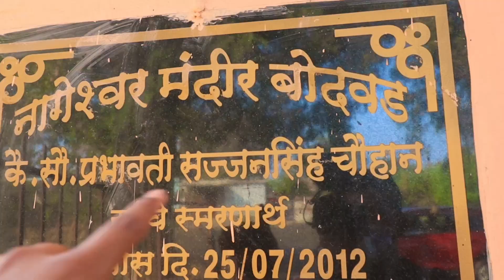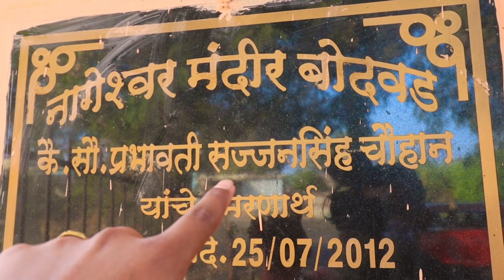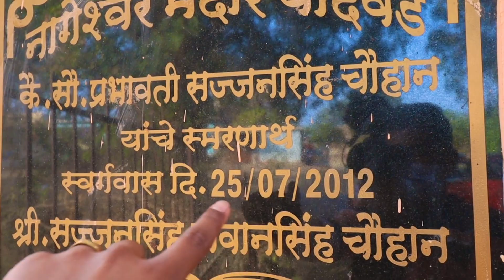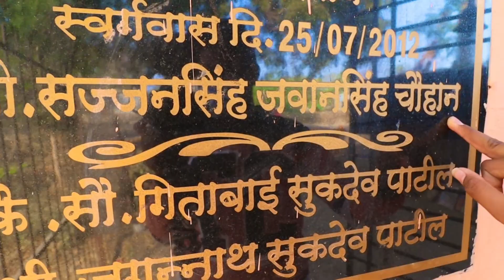Gao mai kiya photo shoot per vlog nahi kar paya 😞